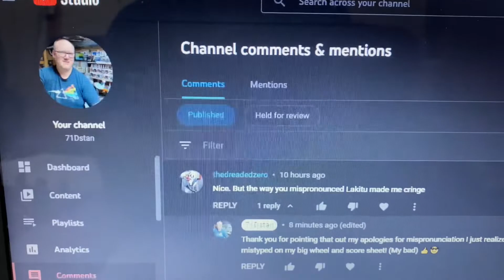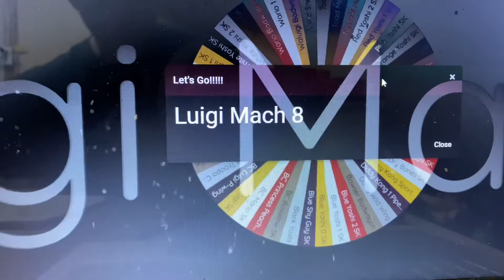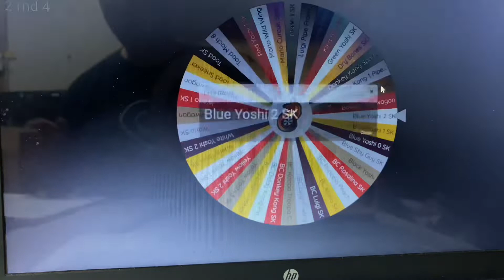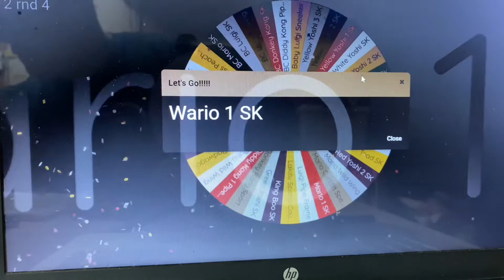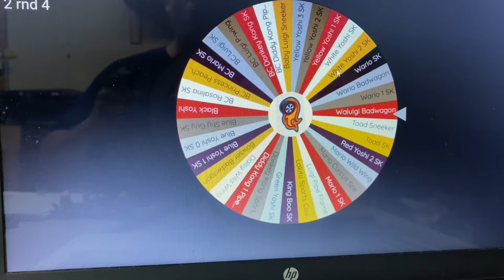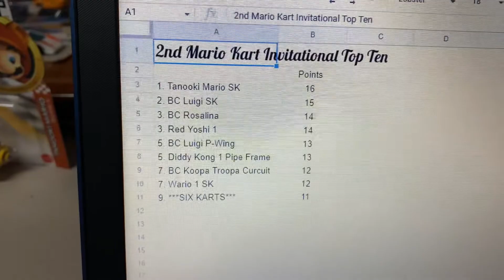2nd Mario Kart Invitational Rnd4 Races 1-3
As we enter round 4 I had someone comment about a mispronounced character. I was pronouncing Lakitu as Latiku. I would like to thank the viewer for bringing this to my attention (shoutout in video). The first three races of round 4 are here with the introduction of my top ten racers.